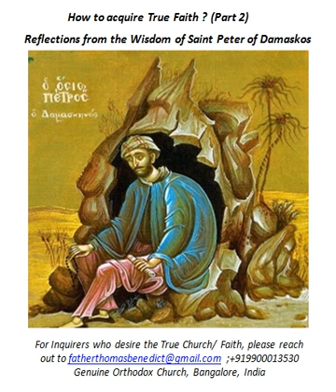How to Acquire True Faith (Part 2) सच्चा विश्वास कैसे हासिल करें?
How to Acquire True Faith (Part 2) - Father Thomas, a reflection from the life of Saint Peter of Damaskos, GOC, Bangalore, India.